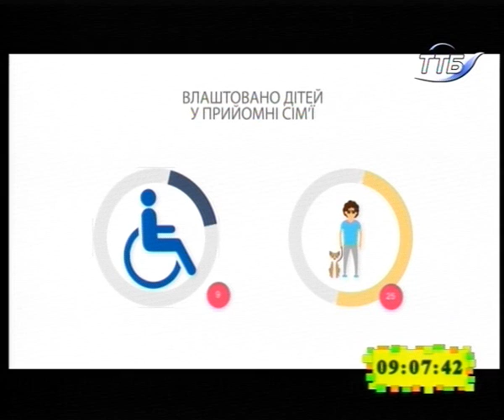15.12.2018. Новини. 9:00